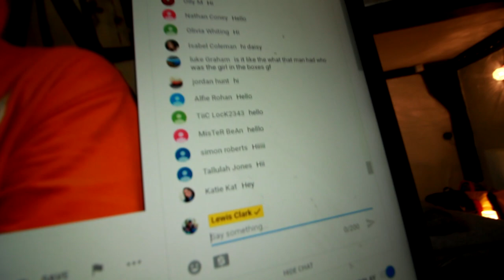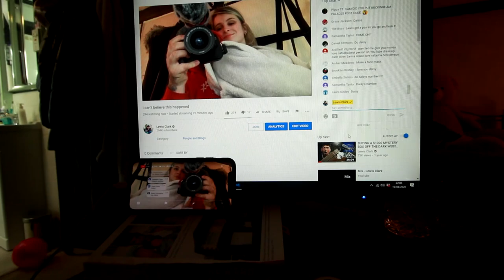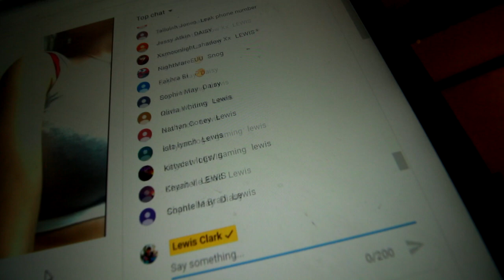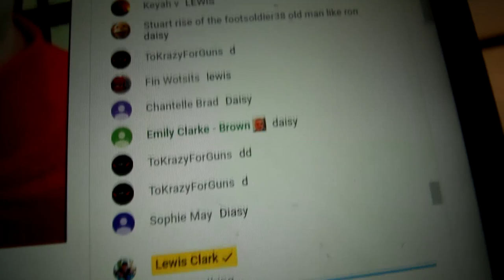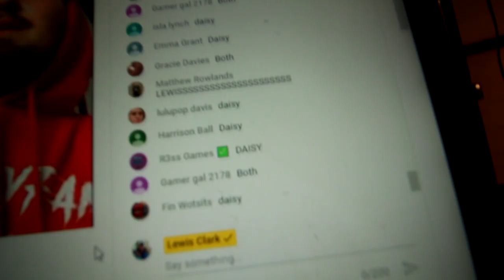YOU GUYS MADE HIM SMOKE CHILLI FLAKES!!! (Challenges with my boyfriend)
I AM NOW UPLOADING ON TUESDAYS AT 7PM AS WELL AS SATURDAYS AT 2PM!

I would like to say a huge thank you to all of you who made this video possible and supported on this particular live stream.

Lewis' Instagram:   lsclarky